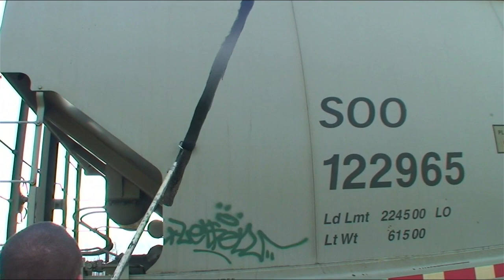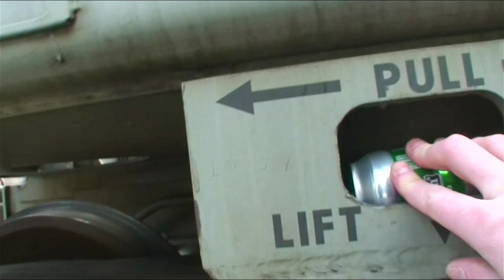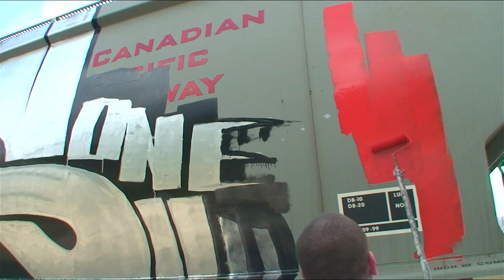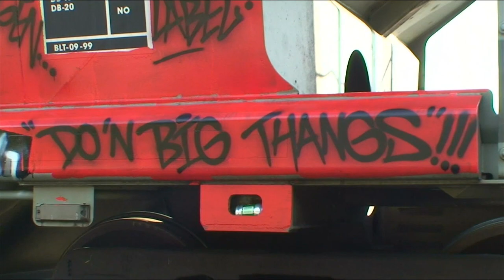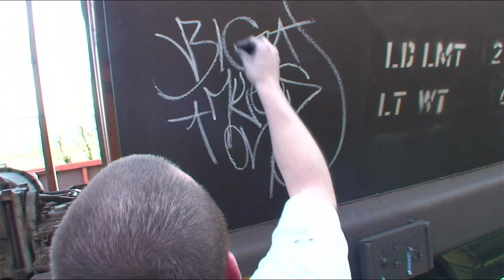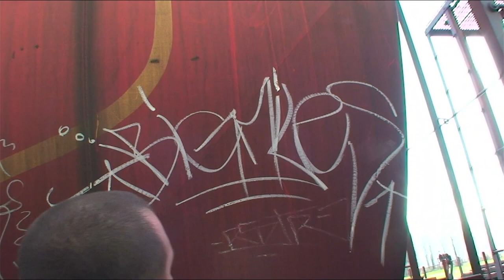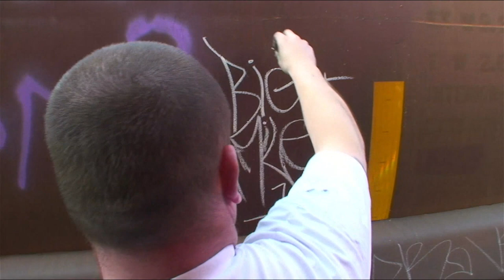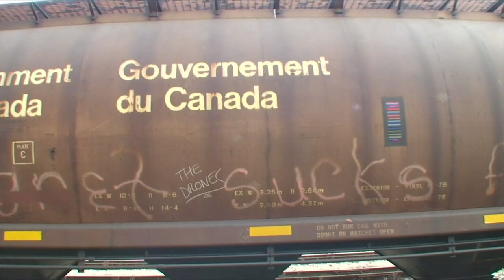Crave, Keep6, Big Miles - Graffiti Video - RAW Audio - Stompdown Killaz